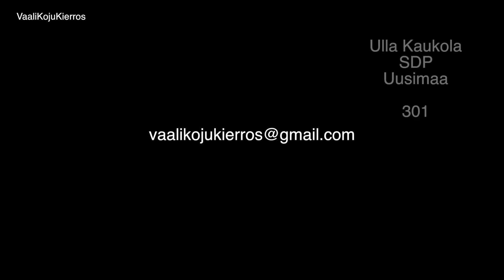Ulla Kaukola SDP Uusimaa